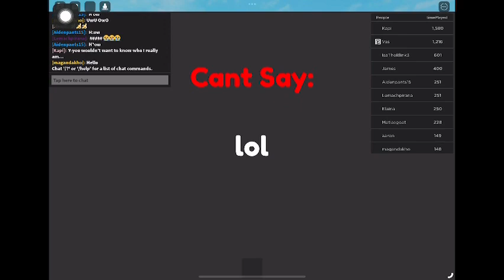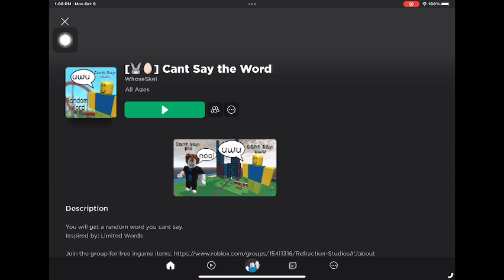Pikachu Plays A Game After One WHOLE YEAR / Can’t Say The Word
After A Whole Year Of AFK, The Pikachu Plays Series Continues As Pikachu Tries Not To Say The Word! What Is The Word Though?

Wait Who Is That In The Background?
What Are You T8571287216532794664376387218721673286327